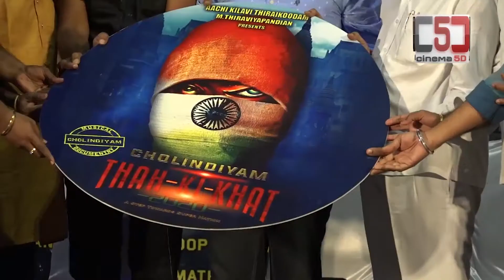Thupparivu Event |Chief Guest Presence and PRO Tribute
The Launch of Thupparivu 2020 was successful,
with the presence of Industries Leading producers and Celebrities.
Thank Full video to all.
Special Thanks to
PRO Sakthi Saravanan sir & Media Friends.